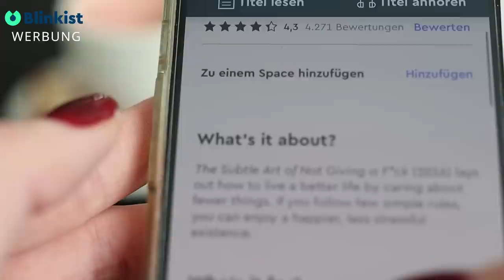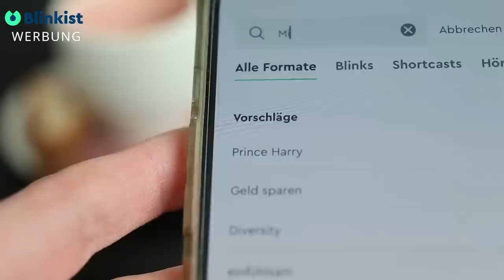Minimalistische IKEA Küche: mit 6 Tipps zum Minimalismus in der Küche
Mitgliedschaften zum Preis von 1! Starte eine kostenlose

Meine Buchempfehlungen auf Blinkist:
The Subtle Art of Not Giving a F*ck
Mark Manson

Vielleicht kann ich dich mit diesem Video inspirieren, deine Küche mit frischen Augen zu betrachten und sich zu fragen, ob alles, was man in der Küche hat und besitzt, einen Sinn macht und nützlich ist. Ich zeige dir meine minimalistische IKEA Küche, wie ich die Küche mit der Zeit vereinfacht habe und was genau ich für Wichtig halte. Mit 6 Tipps, an die ich mich selbst halte, kannst du auch mehr Minimalismus in deine Küche bringen.
xoxoxo

Eure Nadia

Produkte, die ich im Video erwähne (*):

1. Dunstabzugshaube

2. Obstschale schwarz

3. Wasserkocher Le Creuset Zen

4. Kaffeemaschine, Espressomaschine

5. Kaffeemühle

6. Espressotasse

7. Pfannen WOll

8. Glassbehälter, Vorratsdosen